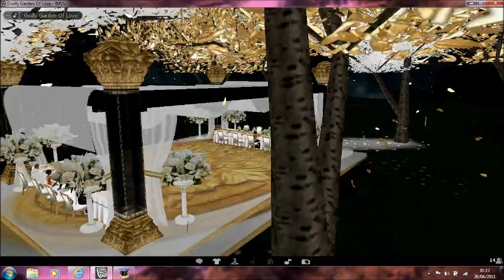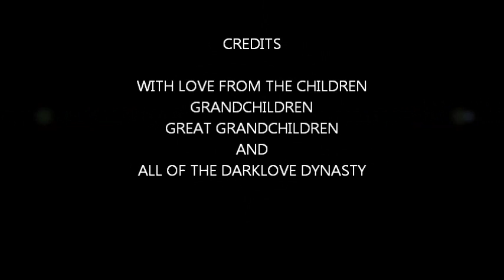EREBUS AND NYX WEDDING